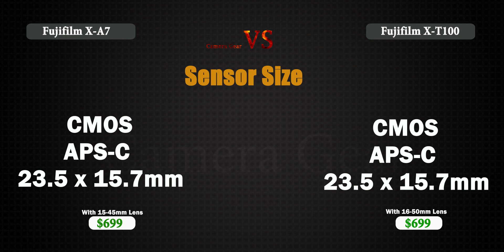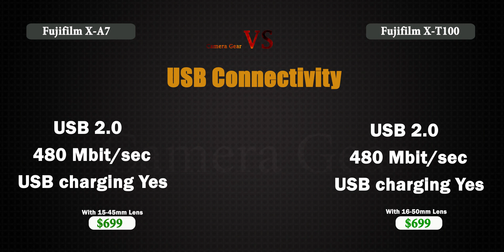Fujifilm X-A7 vs Fujifilm X-T100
Quick Comparison Fujifilm X-A7 vs Fujifilm X-T100
My Camera Gear
Main Camera
Planets and birds Camera
Best UHS II SD Cards
Best Low Cost UHS I SD Cards